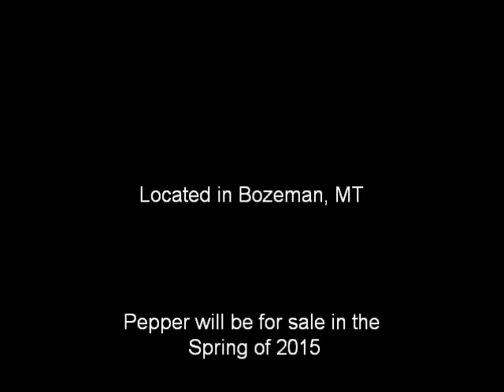Pepper's 2014 Highlights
2011 Grade Gelding. Selling at Cody WY Horse Sale May 9th, 2015